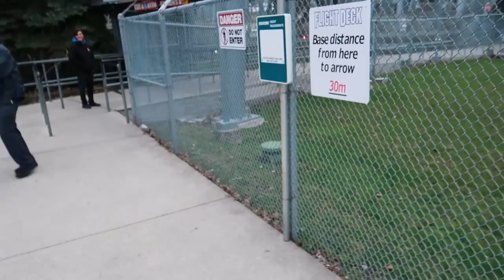Insane Yukon Striker Ride Challenge